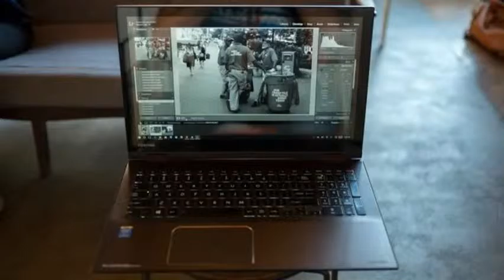Toshiba Satellite Radius 15 Amazing 4K display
banggood ($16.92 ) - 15 inch LCD

Aliexpress ($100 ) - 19V 37A 45W

Ebay ($ ) - Toshiba Satellite Radius 11

Amazon US ($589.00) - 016 NEW Edition

Amazon DE (EUR 57,00) - Netzteil fuumlr Toshiba

Amazon UK (GBP 14.99 ) - eTzone 19V 34A

Amazon CA (CDN$ 1,699) - Toshiba Satellite Radius

Amazon FR (EUR 22,99 ) - Toshiba Satellite Radius 15

Amazon IT (EUR 22,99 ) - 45nbspW flgan caricatore